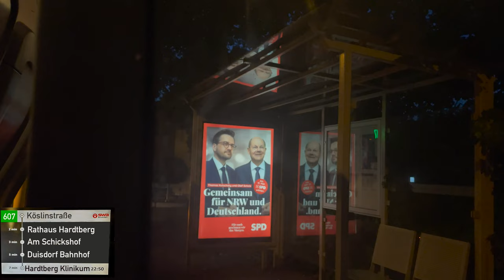607 I Ramersdorf ► Hardtberg Klinikum I Mercedes-Benz Citaro C2 I SWB I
Bonn
607
Ramersdorf ◄► Hardtberg Klinikum